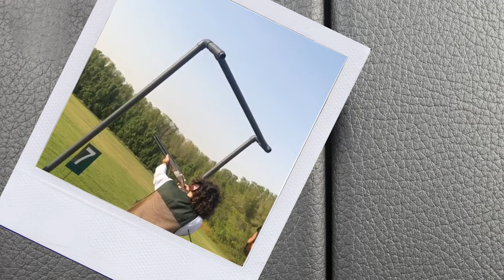El lado de la gente "sin dinero" en Dubai